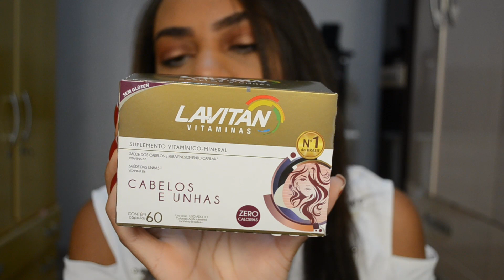Projeto Polly Rapuzel